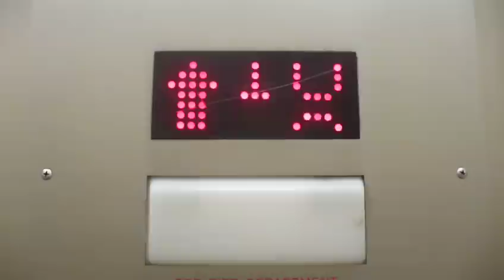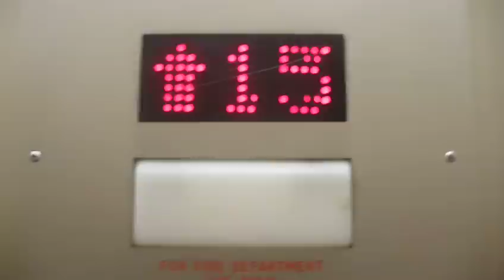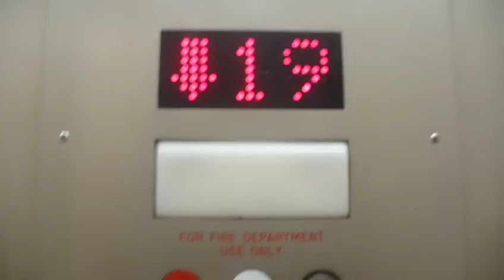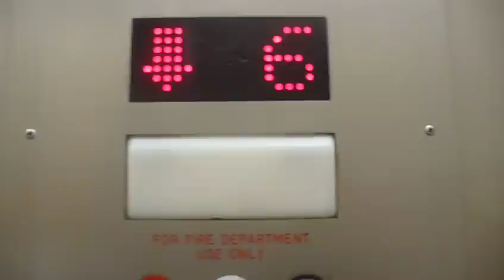Going To The Roof @ Alamac Hotel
Going To The Roof @ Alamac Hotel NYC